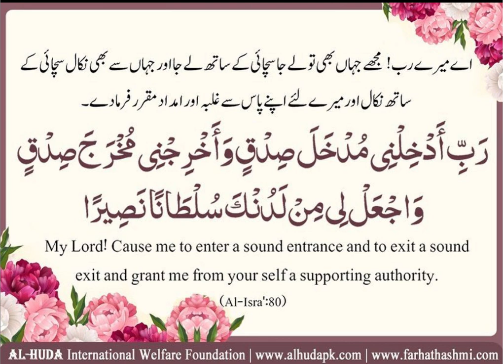Qurani dua - Rabbi Adkhilni Mudkhala